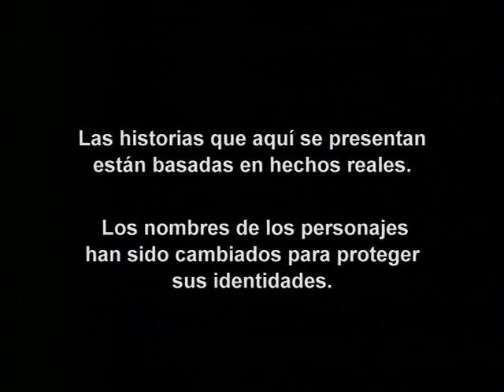Operación Repo - Episodio 332